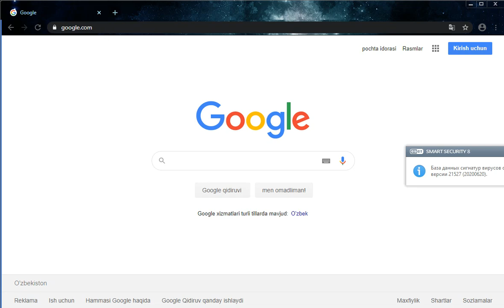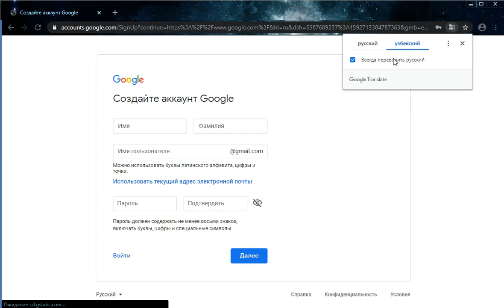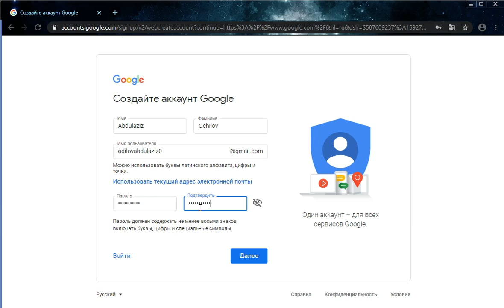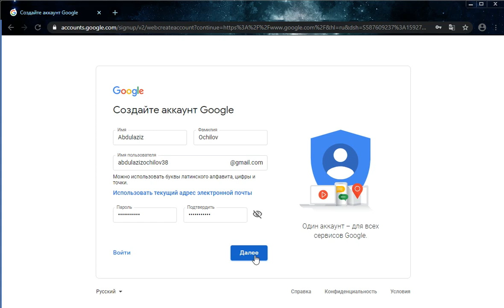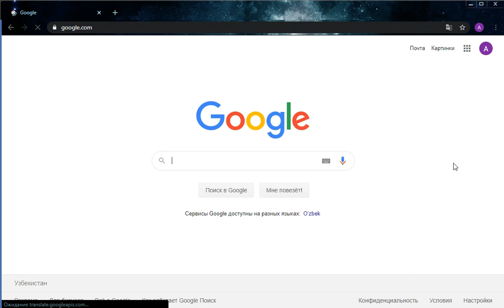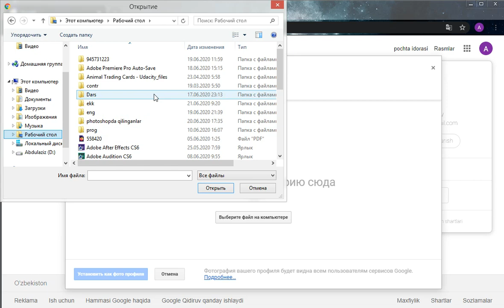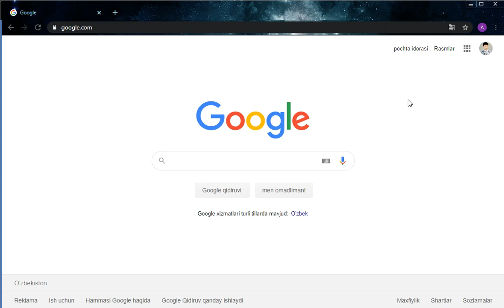Google akkount ochish va sozlamalar juda onson .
Salom do'stlar ! Bu videoda Google akkount ochishni ko'rsatib o'tganmiz juda onson va tez , barcha sozlamalari bilan .